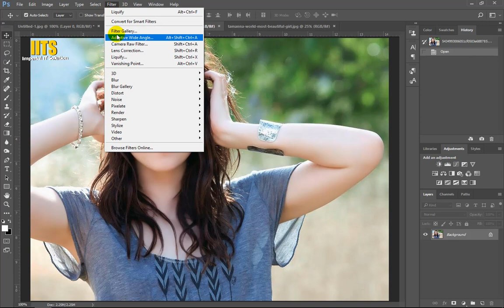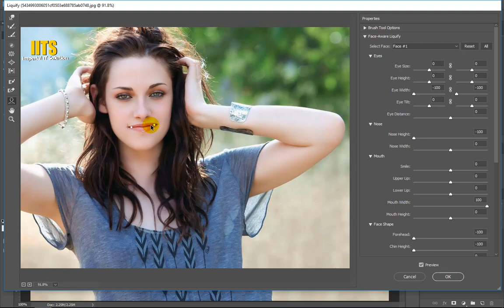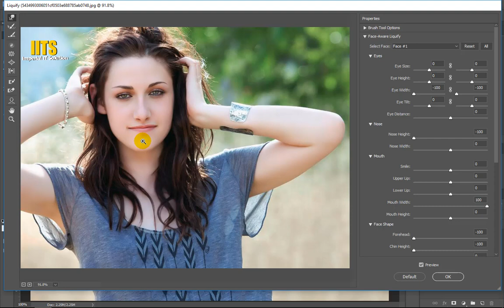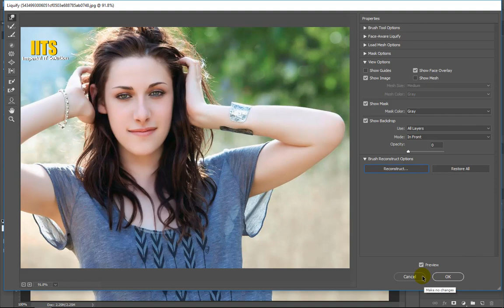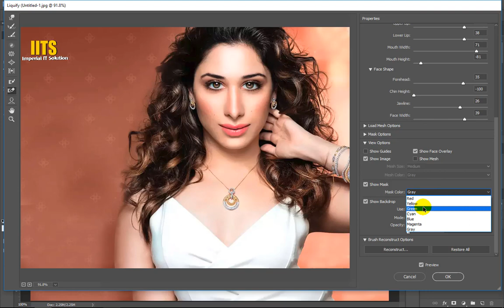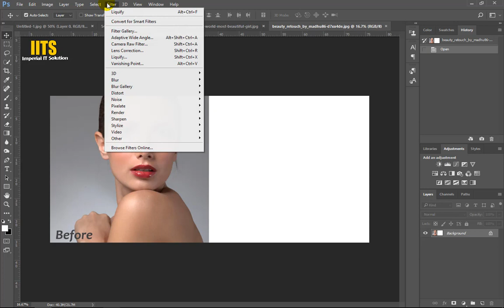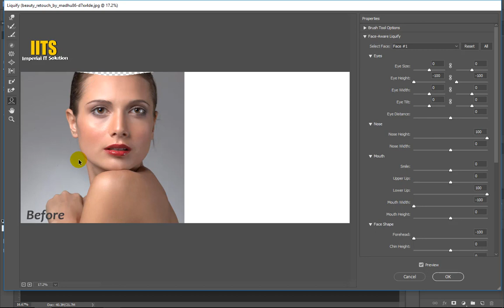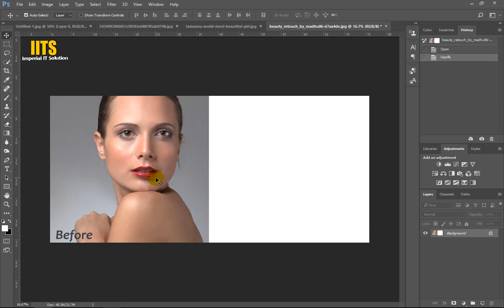Photoshop bangla Tutorial Part 30 | How To Change Facial Features In Photoshop | Liquify options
Photoshop bangla Tutorial | How To Adjust and Change Facial Features In Photoshop | Liquify  options